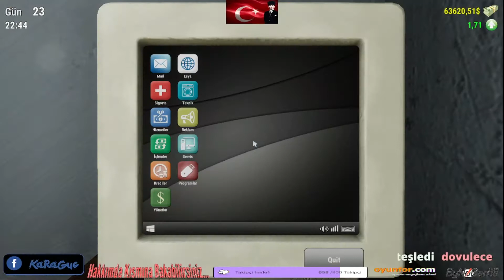YENİ ÜRÜNLER Mİ GELSE - Trailer Shop Simulator | #35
Mafyadan bir bakkal hayatına geçiş ve o hayatta kalmaya çalışan bir kişinin hayatını yönlendirmeek kazançlar elde etmek isteyen bir kişinin bakkalcılık işlerine yöneldik mi...

Videoyu Beğendiyseniz ;
İyi Seyirler

Merhaba Ben KaRaGuC , Youtube Türkiye oyun videoları, Oyunadığım oyunların tekrarını zamanla sadece youtube özel videolar yükleyeceğim zamanla daha iyi yerlerde olmak isterim hakkımda merak ettiklerinizi hakkında kısmından bakarsanız mutlu olurum . Kanalımda oyun gaming eğlence yayıntekrarları minecraft gamingtürkiye için video paylaşıyorum.